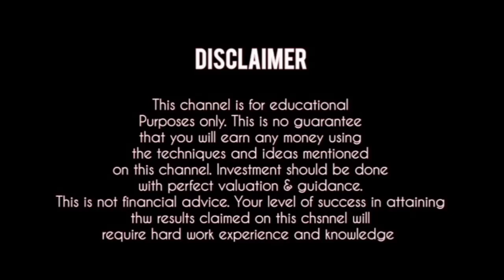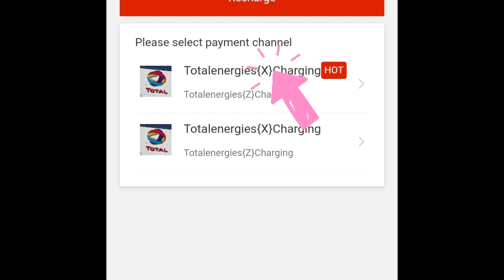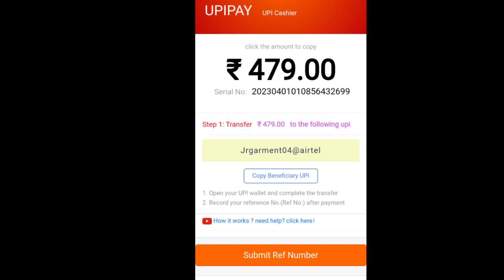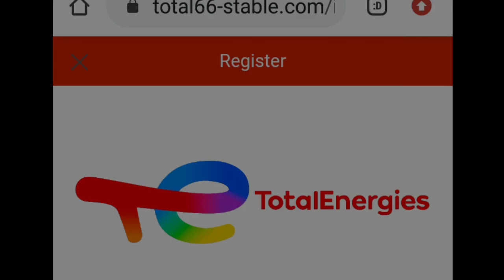Total Energies New Earning App Today | Payment Proof |Detailed Video | Don't Miss It Guys👍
Note🙏🏻🙏🏻
Don't Invest now...
 you're too late and use another New Earning website..I have removed the registration link for this so that you don't lose your money
നിങ്ങളുടെ പണം നഷ്‌ടപ്പെടാതിരിക്കാൻ ഞാൻ ഇതിന്റെ രജിസ്ട്രേഷൻ ലിങ്ക് നീക്കം ചെയ്‌തു

If you join my Telegram channel, you can get updates like this at the same time👇

EARNING & INVESTMENT
Related Hash Tags paytmcashearningapps   newearningapps2022   freepaytmcash
online game earn money tamil 2023 NewEarningApp2023 NewSelfEarningApp​​​ BestPayTmEarningApp2023 BoomOnlineEarningTamil​